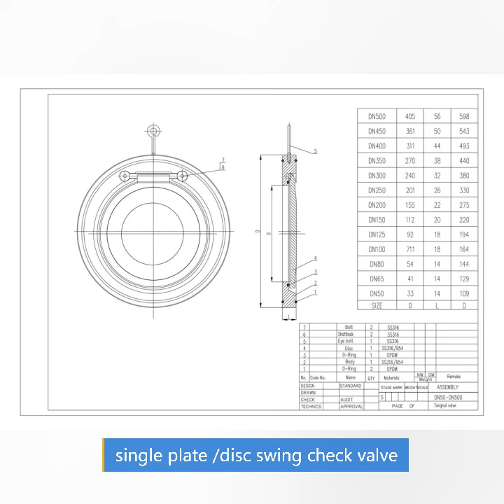single disc plate swing check valve